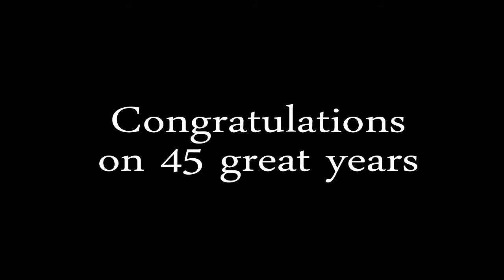Carole and Joes Wedding Day - 1965